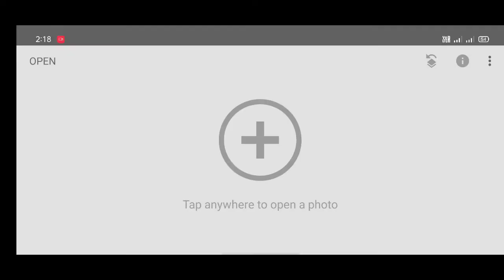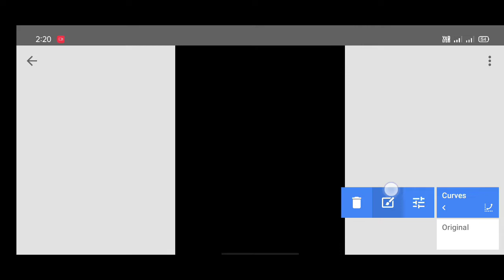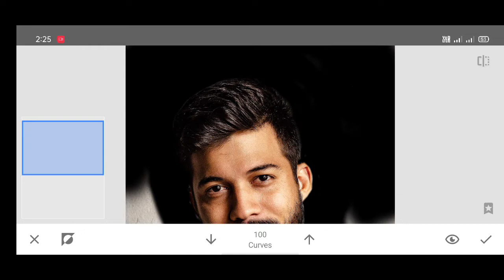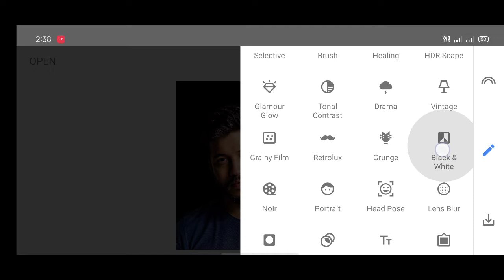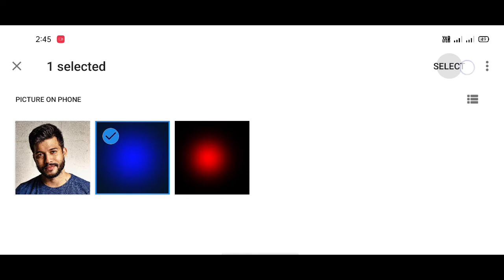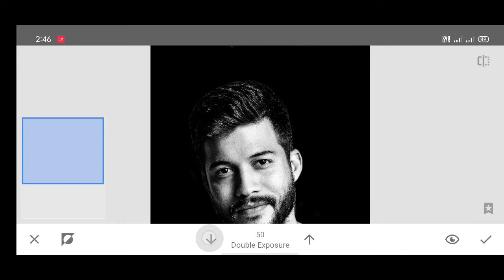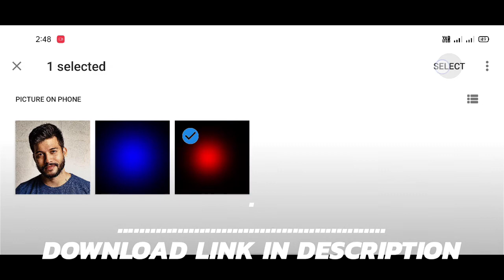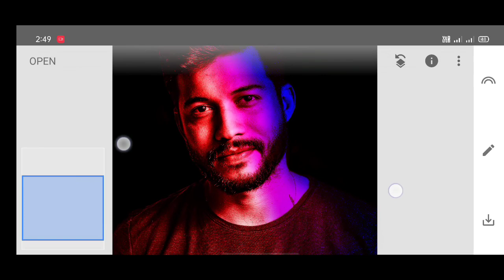Dual Lighting effect in Snapseed | Portrait Dual tone editing snapseed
In this video, i will show you How to add Dual Lighting effect or dual tone effect by using snapseed app.
( for free pngs & Editing material )
Download photos :
Blue light-